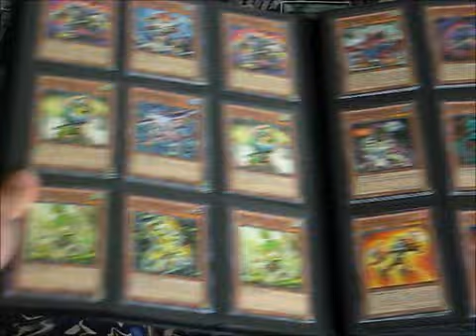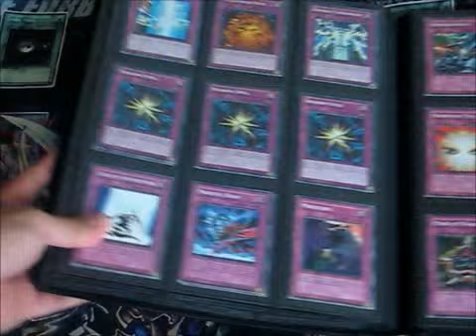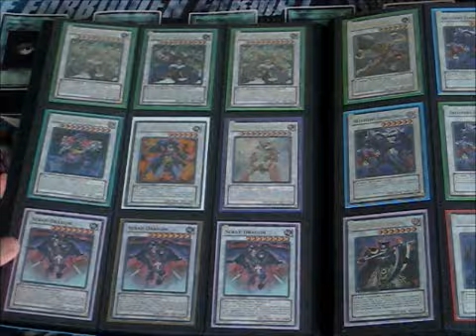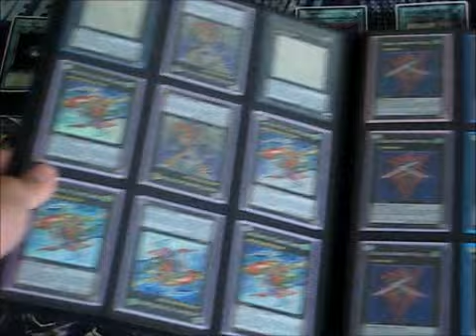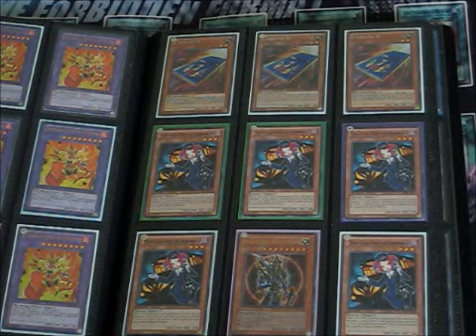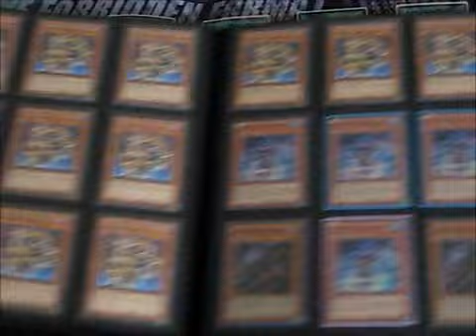Updated Yu-gi-oh Trade/Sell Binder 9/9/2012 + Vanguard (Lots of Good Stuff!)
Time Frames down below. Thumbs up this video if you want to see a Huge Dollar Binder Video. Thank you guys for sticking by me.

Binder 1: 0:16
Binder 2: 1:45
Binder 3: 3:43

High Wants:
Adventure Time Season 1 on DVD
Money (Cash in the Mail or PayPal is fine) (Priority Want)
x999 Divine Grace Northwemko (any rarity, not valued high)
To Check your Binder
Elemental Hero Escuriado
Karakuri Burei
Black Luster Soldier Envoy of the Beginning
Closed Forest
Gear Gigant X
Photon Strike Bounzer
Number 16 Shock Master
Leviair the Sea Dragon
Rescue Rabbit
Cardcar D
Karakuri Burei
Championship, Turbo, and Tournament Pack Holos (Certain ones, send me which ones you have)
High Value Cards.

Medium Wants:
To look at your binder.
Night Beam
Hieratic Dragon King of Atum
Gaia Dragon the Thunder Charger
Effect Veiler
Ghost Rares
Kachi Kochi Dragon
A Hero Lives
Gagaga Girl
Other stuff that I forgot, send me your binder :)

Rules:
1. I go by ref rule, I have 185+ refs. You can find them on cactuarnoob100trades or ask for my list, click on the "about the user" to find the list. The reason why it is there is because of the word limit. I only send at the same time to people I trust.
2. I send in the U.S, I do send to Canada but the deal has to be in my favor.
3. Offering on wants are more likely to be excepted.
4. all cards must be sent in top loaders along with a soft case. i will do the same.
5. No scammers, I will report for mail fraud. Think im bluffing try it.
6. Condition must be stated, damaged cards will be valued WAY LESS.
7. Damaged cards will be sent back (if not notified before hand)
8. I can only hold cards for a week, meaning you have to send within a week after exchange of address. Or you will be put as a bad trader
9. I do check binders, but understand i am busy.
10. If your sending cash, send it in a top loader and conceal it. Confirmation is recommened
11. I am not responsible for lost mail, if the trade is BIG try to send with delivary confirmation. If you do I will send it as well.
12. I WILL NOT SEND OUT UNTIL I GET A CONFIRMED ADDRESS FROM YOU. I WILL SEND OUT ONCE I GET IT.

tags: big yugioh yu-gi-oh updated trade sell binder pack opening booster box wave one tins plants cards decks nationals regionals yugitube pokemon random tags fabled mkohl40 dubkdad1 game rare ultra secret ghost world championship ycs coverage update deck profiles openings mats ocg card karakuri machina e-hero profile pot of duality new leviair evolzar laggia rabbit tour guide underworld kansas city dolkka zenmaines chicago galactic overlord wcq stuff awesome